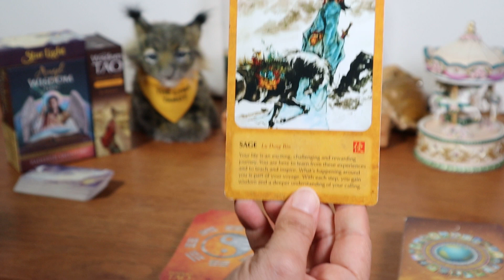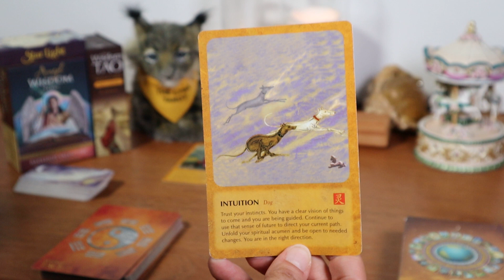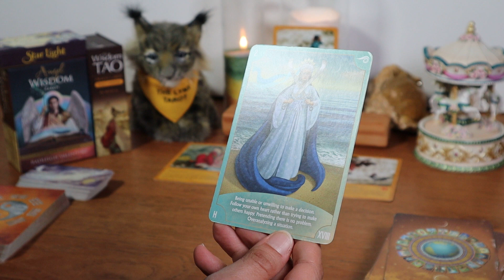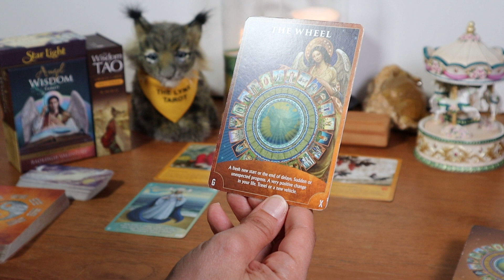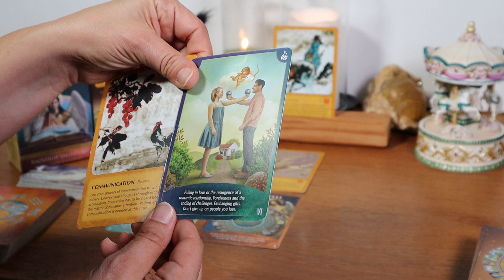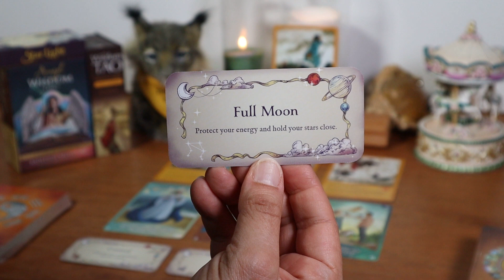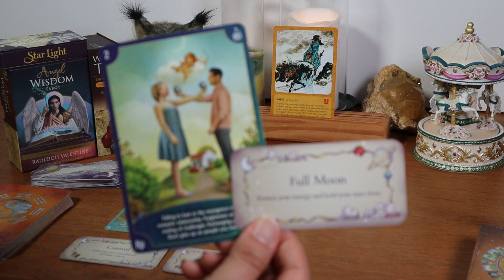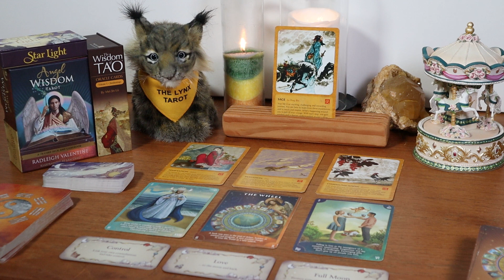♊GEMINI: "YOU'RE MOVING IN THE RIGHT DIRECTION" 💲🌎💗TAROT & ORACLE MESSAGES: NEXT 7 - 14 DAYS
🔮For Members Only Tarot & Oracle Readings by The Lynx Tarot, join us here:

Decks used in this reading:
The Wisdom of Tao, vol 1 by Mei Jin Lu
Angel Wisdom Tarot by Radleigh Valentine, art by Marius Michael-George
Star Light by Jessica LE